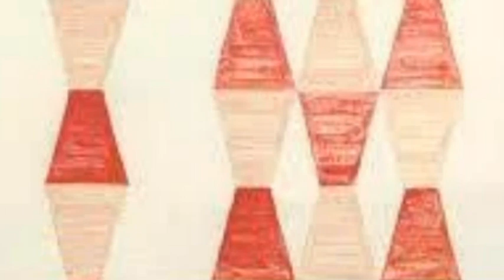Alfredo Volpi - O Mestre das Bandeirinhas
AlfredoVolpi ficou conhecido como um dos pintores da Segunda Geração da Arte Moderna Brasileiras onde se destacou com suas pinturas de casarios e bandeirinhas coloridas.

- Google.com, 07/03/2023.

Teresa E. Calgam